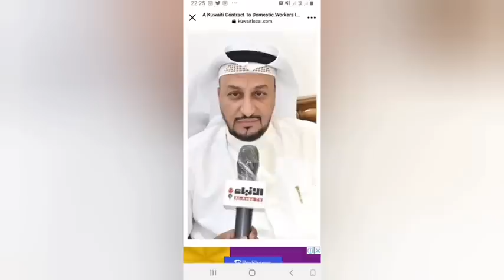🇰🇼কুয়েত আজকের আপডেট খবর!। আল-জাজিরার এয়ারলাইনস যাত্রী হয়রানি, ৫ দিনেও মাল পায় না যাত্রী!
🇰🇼কুয়েত আজকের আপডেট খবর!। আল-জাজিরার এয়ারলাইনস যাত্রী হয়রানি, ৫ দিনেও মাল পাওয়া যাচ্ছে না যাত্রী!